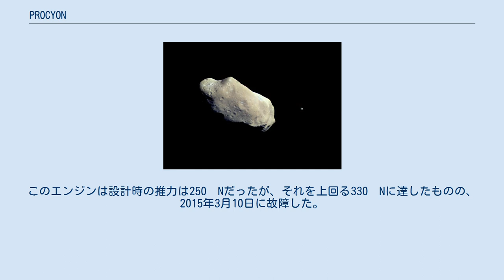PROCYON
PROCYONは、東京大学大学院工学系研究科航空宇宙工学専攻の学生を中心に開発された超小型深宇宙探査機。
2014年12月3日に、小惑星探査機「はやぶさ2」の相乗り小型副ペイロードとして種子島宇宙センターからH-2Aロケット26号機で九州工業大学のしんえん2や多摩美術大学のDESPATCHと共に打ち上げられた。
 大型探査機と比べ重量で1桁以上軽く、コストは2桁も小さい世界最小の深宇宙探査機で、超小型の深宇宙探査機のバス技術の実証と窒化ガリウム(GaN)を用いた高効率X帯パワーアンプによる通信や深宇宙での超長基線電波干渉法（VLBI）による航行実験、超近接フライバイ撮像技術等の深宇宙探査技術の実証を目的とした。
姿勢系・推進系は東京大学とISAS、データ処理系は東京理科大学、太陽電池パドル展開機構は日本大学・衛星技術協力機構、ミッション系は東大・立教大学・明星大学、熱処理は東大・ISAS・北海道大学と、複数の研究機関が開発に参加していた。
 超小型深宇宙探査機バス技術（電源、通信、姿勢制御、推進系などの超小型深宇宙探査機に必要な基本的な機能）の軌道上実証に成功。
小惑星2000 DP107への接近フライバイ観測を目指していたが、イオンスラスタの不調のため断念。
科学観測や地球最接近に向けた地球・月撮像などの運用を継続した。
2015年12月3日に通信が途絶。
 船瀬龍准教授らの研究グループは、「世界初の超小型深宇宙探査機の研究」が評価され、平成29年度科学技術分野の文部科学大臣表彰 科学技術賞（研究部門）を受賞した。
 全長55cm、全幅55cm、全高67cm、重量は64.5kgで、小型ながらも軌道変更のためのイオンエンジンを備える。
このエンジンは設計時の推力は250µNだったが、それを上回る330µNに達したものの、2015年3月10日に故障した。